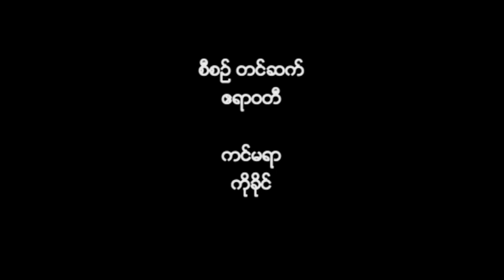Funeral of 101 Kyaw Win Maung